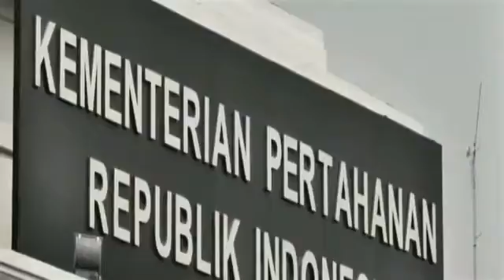Rusia Tak Akan Biarkan Indonesia Digempur Atau Dikeroyok Negara Lain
Rusia tak kan biarkan indonesia digempur
oleh negara lain